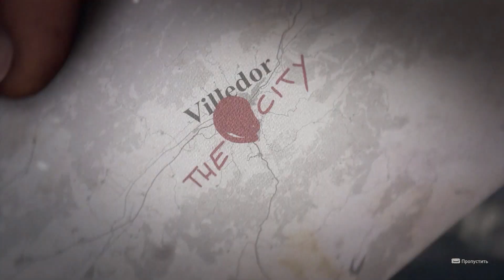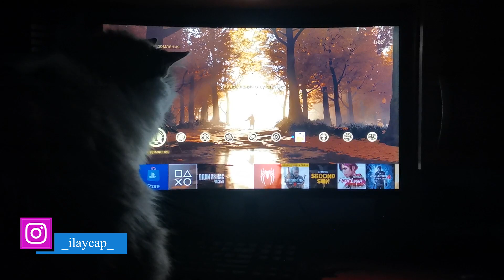🧟‍♂️Dying Light 2 - НАСТОЛЬКО ПЛОХО?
Всем привет, наконец то поиграл в Dying Light 2 Stay Human. В этом видео поделюсь своими впечатлениями от  Dying Light 2, расскажу стоит ли играть в  Dying Light 2, как дела обстоят с оптимизацией, сюжетом и геймплеем. Так же посмотрим отличия от первой части Dying Light. dying light 2 стоит ли играть, Dying Light 2 Stay Human Обзор, dying light 2 на слабом пк, dying light 2 прохождение на русском, dying light 2 настройки графики, dying light 2 мнение о игре, Dying Light 2 - НАСТОЛЬКО ПЛОХО?

Для удобства просмотра
00:00  Вступление
01:10  Первые впечатления
02:50  Сюжет
04:30  Геймплей
07:17  Оптимизация
08:02  Итог
09:10  Концовка

Музыка🎵
Run Jump Fight feat London Contemporary Orchestra
Dying Light 2 Stay Human OST  There Is Hope
Dying Light Soundtrack  Horizon